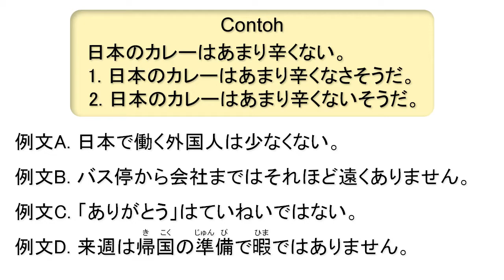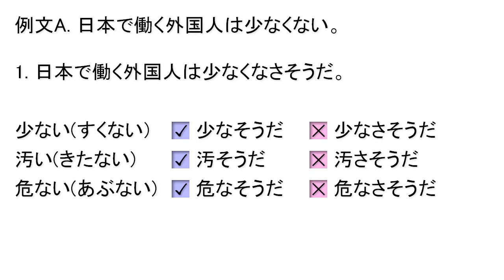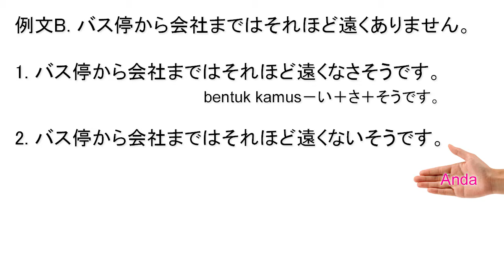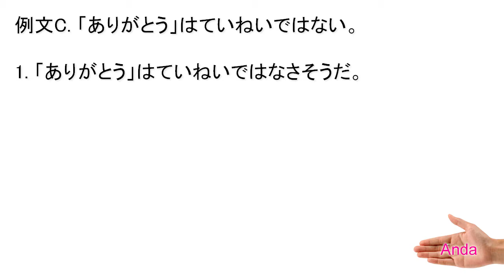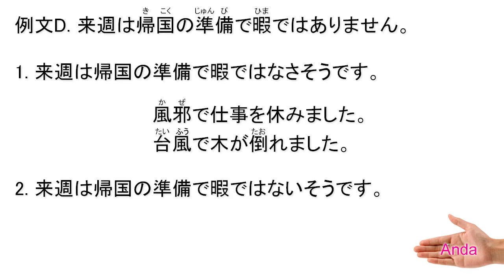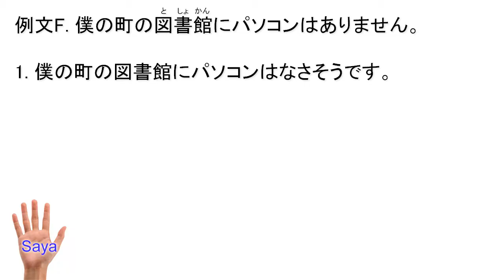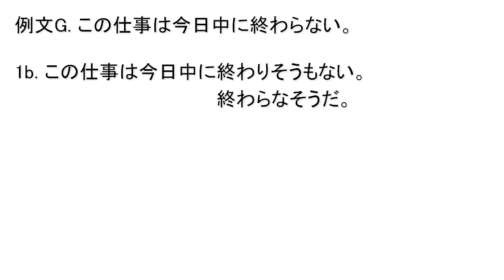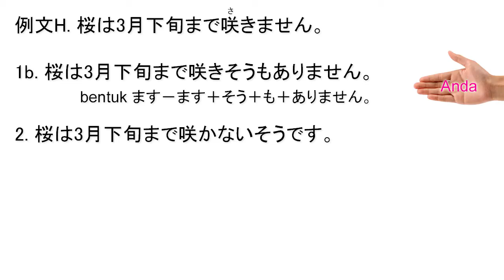Pelajaran Bahasa Jepang 091 "...soudes06"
Ungkapan perkiraan dan apa yang didengar ke 6. Kita bahas kalimat negatif 2 ungkapan juga tambah satu lagi ungkapan lain yang bermakna perkiraan negatif. Link text di blog